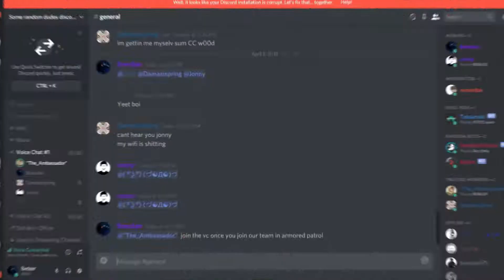Armored Patrol Squad | Operation Fortnite (Roblox)